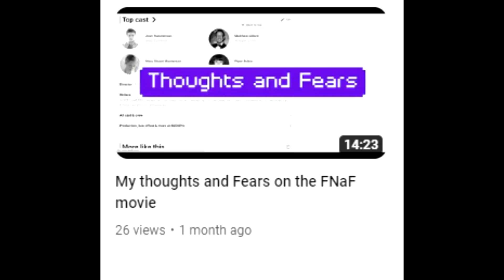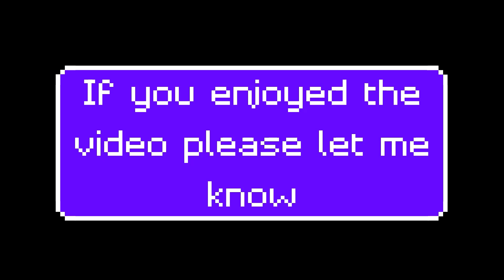Why the FNaF 2 movie Will (or probably won't) Suck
This video isn't as good as I wanted it to be but honestly I promised this a while ago so I wanted to deliver it as soon as I could after a certain point. Honestly like all of my videos this is based on my raw thoughts so it's a bit uneven. By near end you'll find a part which is basically a TL;DW